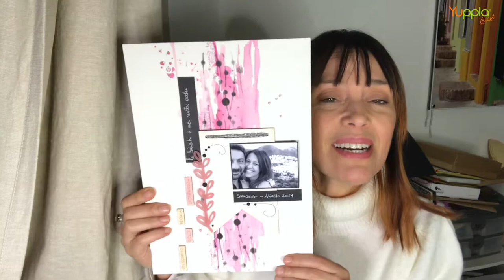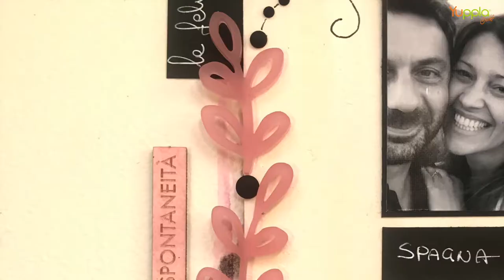Video Tutorial - Layout "Sorrisi"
San Valentino è alle porte e anche io non ho potuto resistere al richiamo di questa festa così romantica... e quindi è nato questo LO dedicato a me è al mio fidanzato quando ancora si poteva andare più liberamente in vacanza:)
Gli ingredienti sono diversi... una base con gli acrilici e stencil, il Black Stencil di Yuppla e poi un gioco di spessori con il banner classico sempre di Yuppla,
Rametti prisma e le mie adorate Paroline che per questa occasione ho colorato con lo stesso colore acrilico con cui ho fatto lo sfondo... solo un po’ più acquerellato in modo tra mettere in evidenza la scritta incisa:)

Allora che dire buona creazione a tutti!!! Alla prossima ispirazione creativa